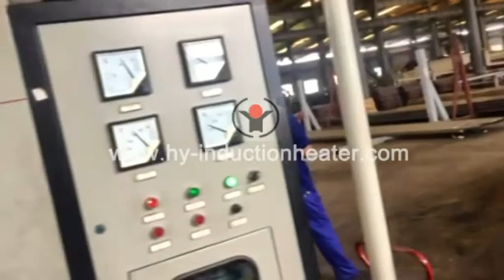tubing induction heat treatment line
Used for quenching and tempering for 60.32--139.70mm tubing .